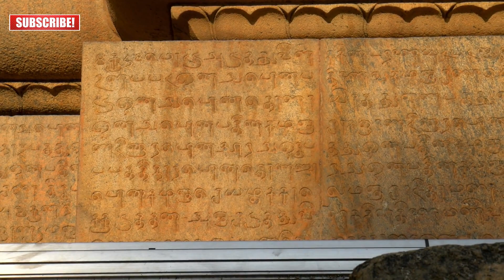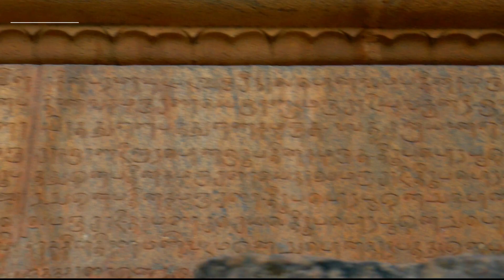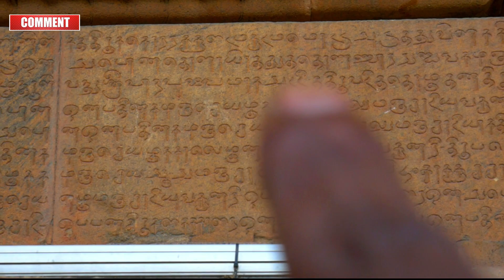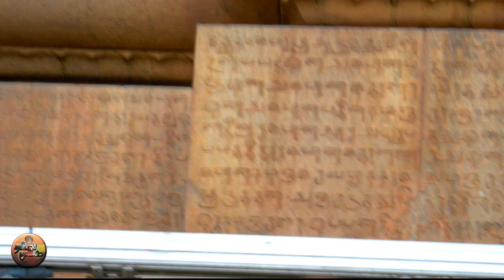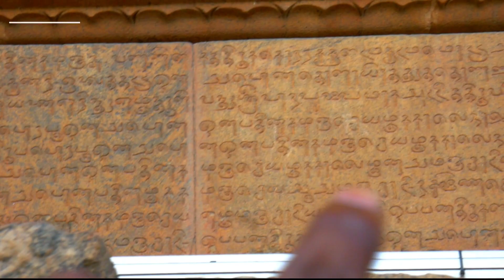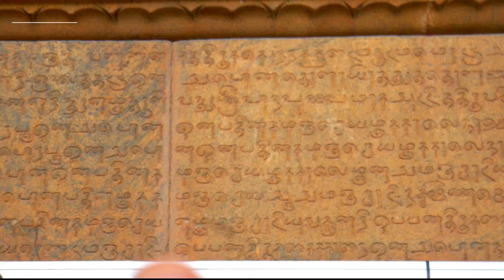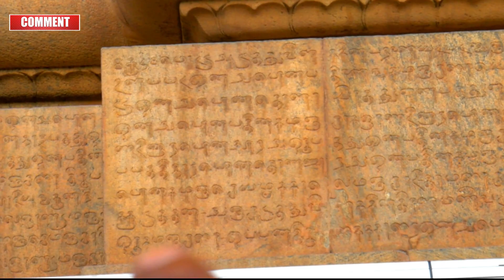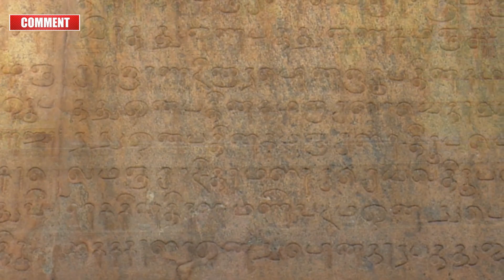தஞ்சாவூர் பெரிய கோவில் கல்வெட்டு | ராஜராஜ சோழன் கல்வெட்டு - 2 @-tamilarkulam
தஞ்சாவூர் பெரிய கோவில் கல்வெட்டு படிப்போம் வாங்க
Thanjavur periya kovil kalvettu
தஞ்சைப் பெருவுடையார் கோயில் கல்வெட்டுகள் என்பது பல வகைகளில் தனித்தன்மை மற்றும் சிறப்பு பெற்றவை. கோவிலின் முதல் கல்வெட்டே இதற்கு சான்று.
பேரரசரான இராஜராஜ சோழர், தன்னுடைய பங்களிப்பு மட்டுமன்றி மற்ற எல்லோரின் பங்களிப்பையும் ஆவணப் படுத்தியதே வியத்தகு ஒன்று.
பிரகதீஸ்வரர் கோயில் இதற்கு முன்பு ராஜராஜேஸ்வரர் கோயில் என்றே அழைக்கப்பட்டது. தற்போது அழைக்கப்படும் இந்த பிரகதீஸ்வரர் எனப்படும் பெயரானது மராட்டியர்களால் வழங்கப்பட்டுள்ளது. இவர்கள் கோயிலை மகா சிவன் கோவில் என்றும் அழைத்து வந்துள்ளனர்.
phonepe upi - tamilarkulam369@ybl
our another channel motivational content - Karuppu oli